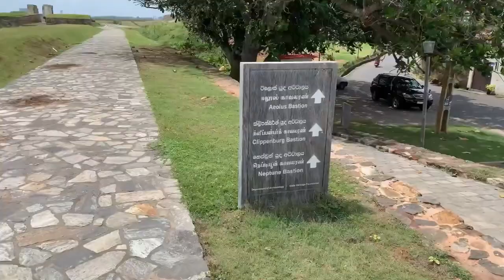Pakistani girl in Sri Lanka 🇱🇰🇵🇰 | Exploring history and culture of Galle | ගාලු කොටුවේ තනියම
Step into the enchanting world of Srilanka wonders.
Embark on a virtual journey through my eyes in Galle Fort, Sri Lanka. From historical marvels, charming streets, vibrant culture and ancient colonial architecture of this UNESCO World Heritage Site in Sri Lanka 🇱🇰
Unveil the secrets of Galle Fort with me in this travel vlog. Let’s see the unique blend of history, art, culture, scenic beauty and vibrant energy that makes it a must visit in Sri Lanka.